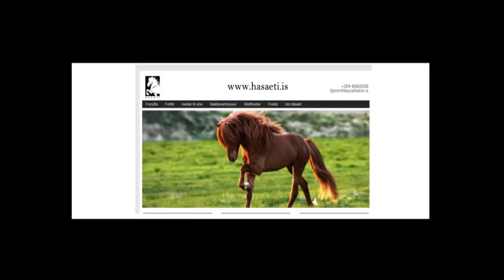Reykjavíkur meistaramót Fáks 002